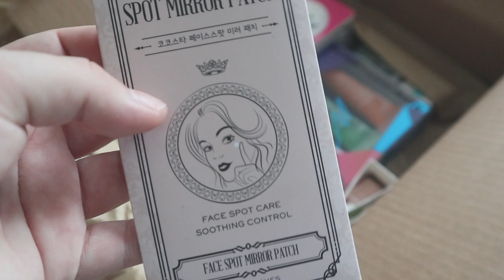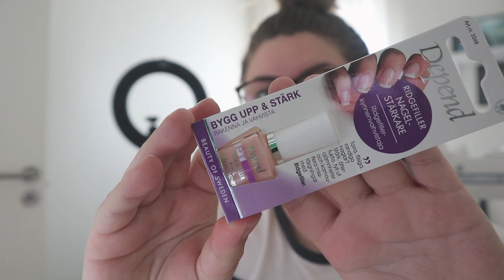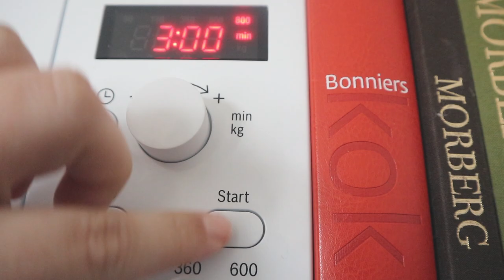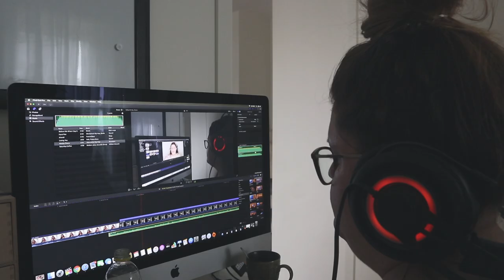Vlogg: FIFFIN RAMLAR AV